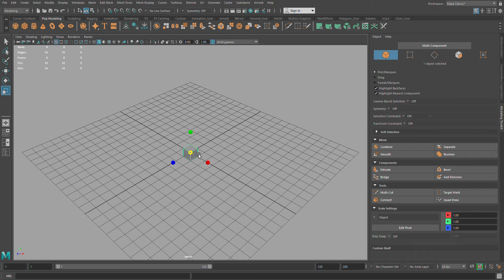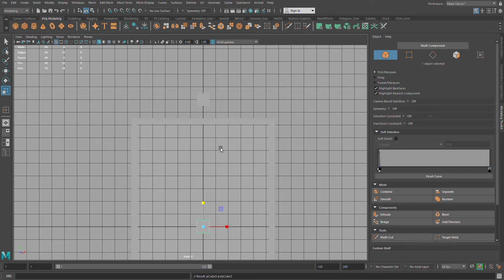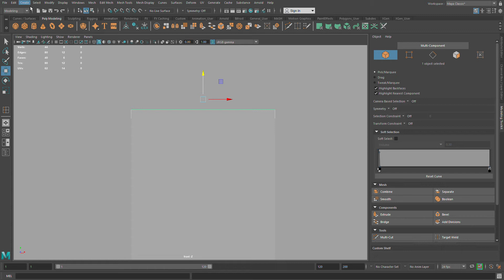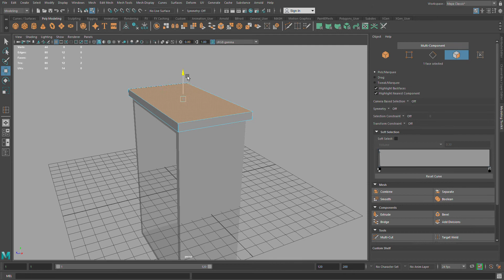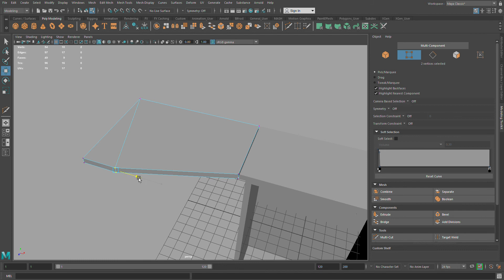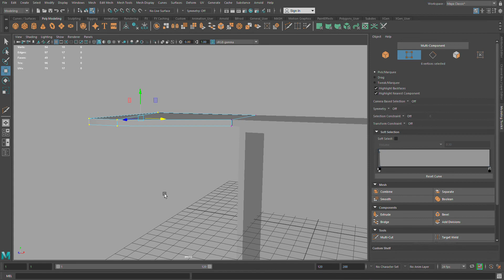Autodesk Maya 2019 modelling cupboard #1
Autodesk Maya 2019 modelling cupboard